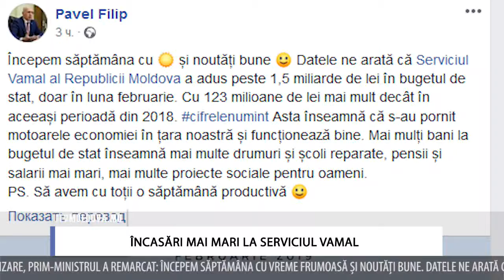ÎNCASĂRI MAI MARI LA SERVICIUL VAMAL